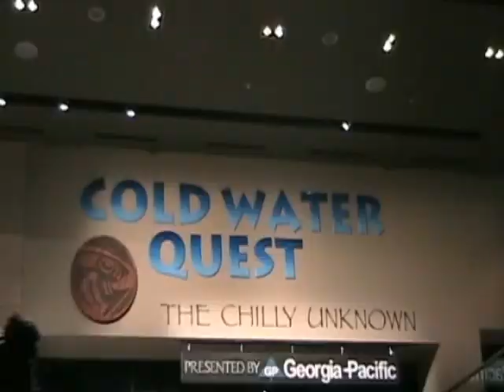GA Aquarium.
I skipped school to go with my family. :D My first "real" uploaded video! YES!